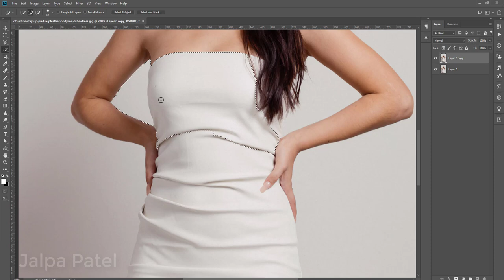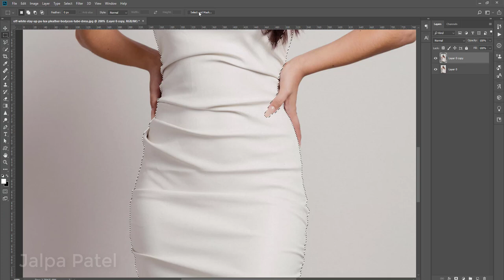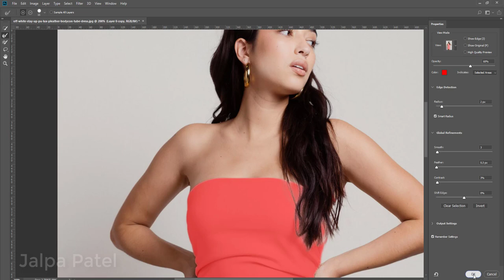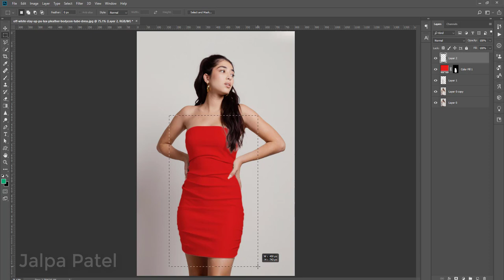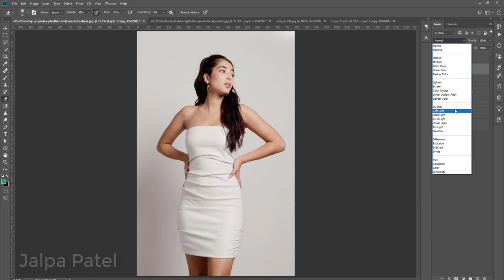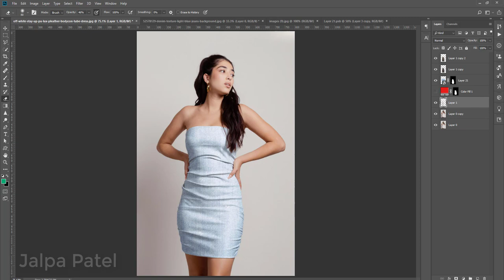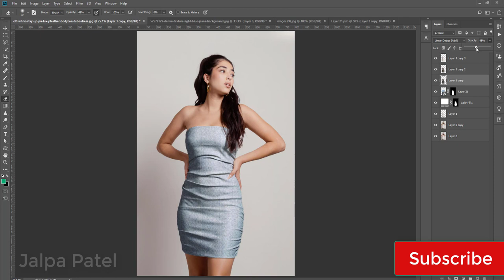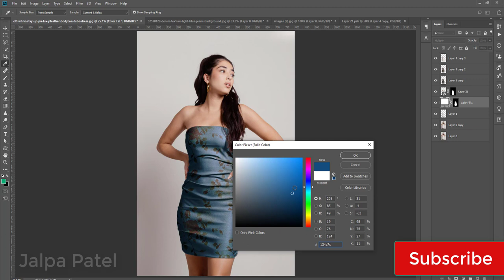How to Add Pattern or color to clothes in photoshop | Create Dress Mockup in Photoshop Tutorial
1. Photo Manipulation, colorize photo, photo editing
2. Product retouch, Jewelry enhance, retouch, Commercial editing for any websites
3. Background removing or White background $5
4. Face retouch, Beauty retouch, High-end EDITING, Wedding photo-editing
5. Adding jewelry to the stock models.
6. whiteboard animation videos.
7. Stop motion videos.